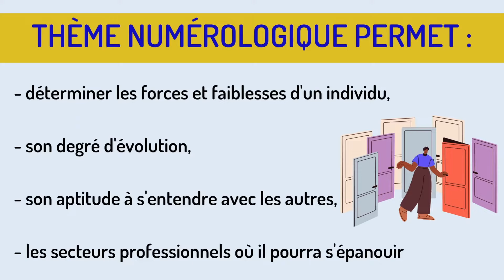La numérologie, un atout professionnel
Cette vidéo aborde l'utilisation de la numérologie dans le monde professionnel.
Elle montre :
- l'essor de la numérologie dans le business aux USA
- l'utilisation de numérologie en France
- sur quoi se base la numérologie
- quelles informations pertinentes délivre-t-elle dans le monde professionnel
- pour quel professionnel est-elle utile
- les 3 idées reçues sur la numérologie

▬▬▬▬▬▬▬▬ OBJECTIF DE LA CHAINE ▬▬▬▬▬▬▬

Chaîne dédiée à aider les entrepreneurs à développer leur visibilité et leur business sur le web.

▬▬▬▬▬▬▬▬ NOUS SUIVRE ▬▬▬▬▬▬▬

Tu peux bénéficier gratuitement d'un audit de 15 min !